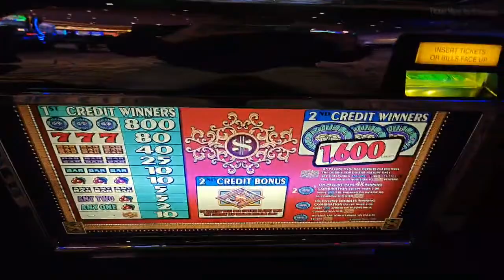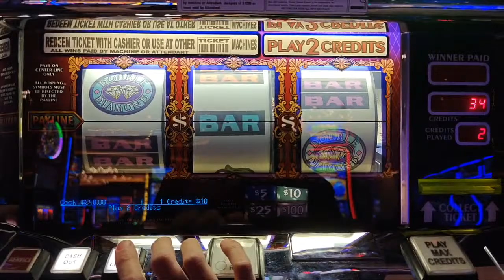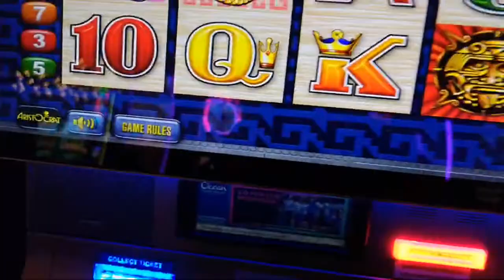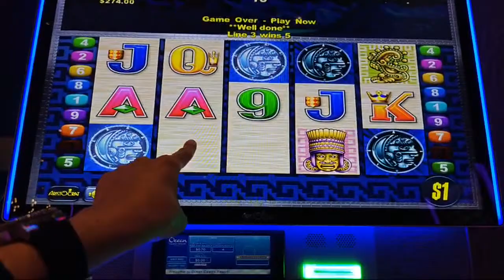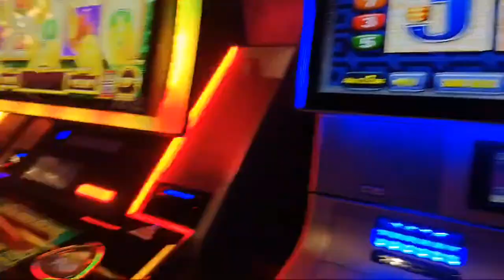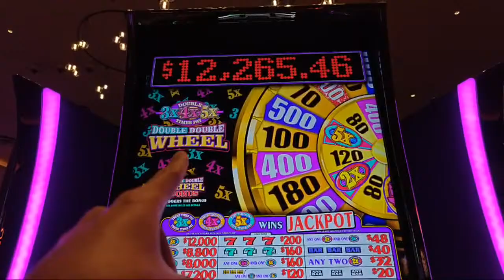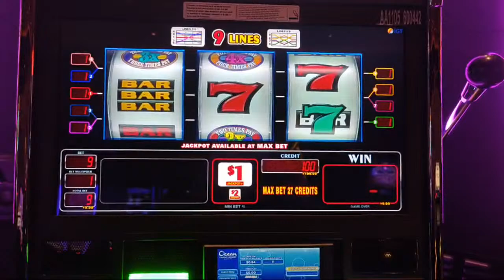Chasing Handpays Live in Atlantic City!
Trying to win back Shohei-san's money by hitting jackpots in Atlantic City!